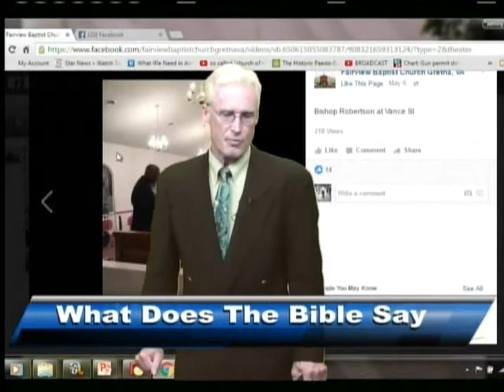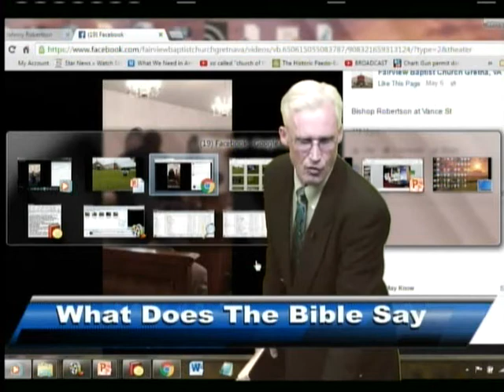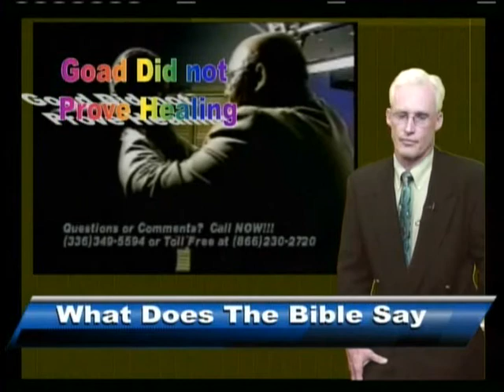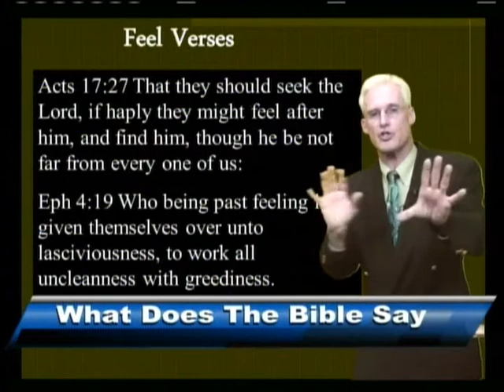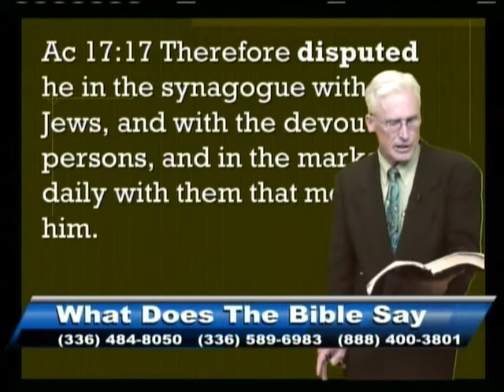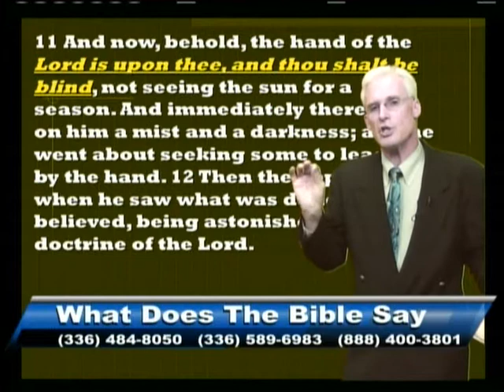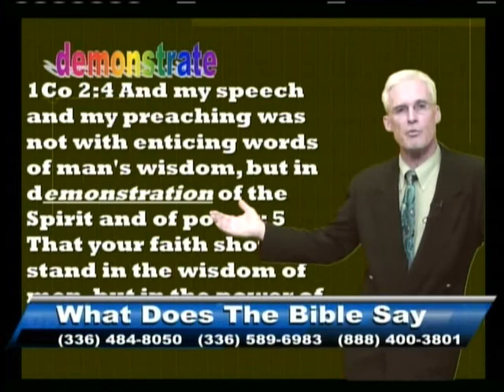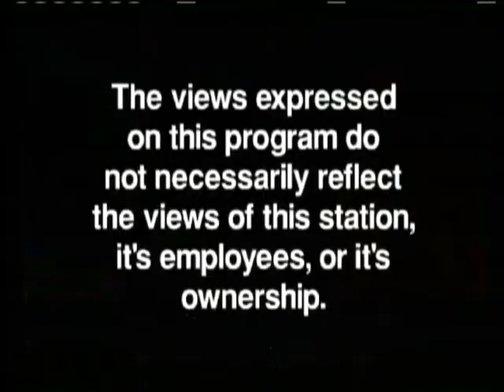WDTBS_For The Record_5-19-16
I'm not sure what Johnny titled his lesson but here it is. The benefit of recording the antics of denominational preachers.